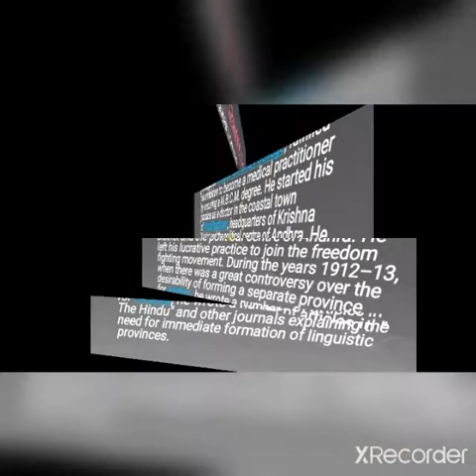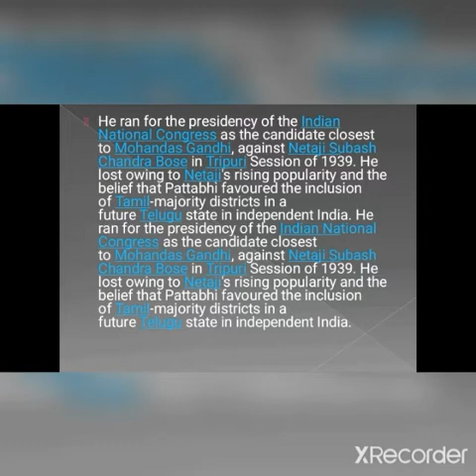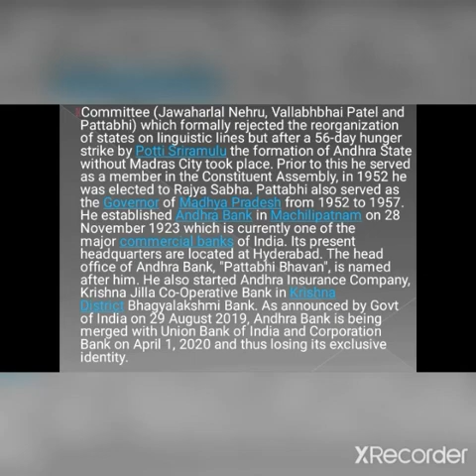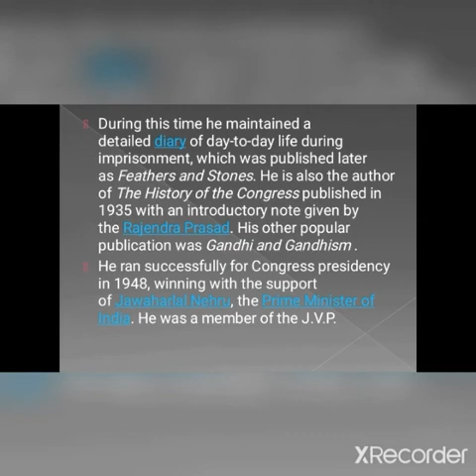Indian_Constitution_Makers | B. Pattabhi Sitaramayya by Yash Prashant Adnak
The Constitution of India is the supreme law of India.The document lays down the framework demarcating fundamental political code, structure, procedures, powers, and duties of government institutions and sets out fundamental rights, directive principles, and the duties of citizens.